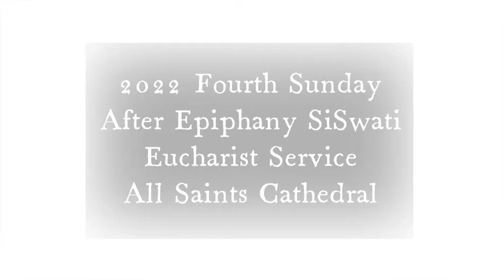2022 Fourth Sunday After Epiphany SiSwati Eucharist Service Video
Fourth Sunday After The Epiphany SiSwati Eucharist Service Video filmed at All Saints' Cathedral for 30 January 2022.
Featuring The Rev Canon  Thandekile Zulu, Rev Mcebo A. G. Sigudla, Rev Dumisani Mabuza and  Mr. Cyprian Dlamini

Sermon Topic:: Kwembula Nkulunkulu Eveni Ngelutsandvo/Revealing God To The World In Love